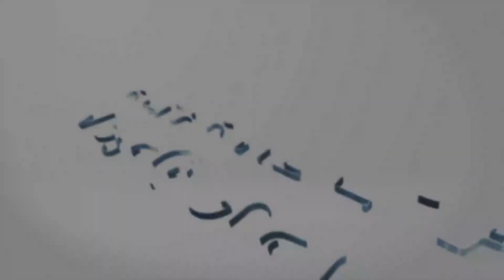Lotería Loteka De hoy Lunes 07 de Noviembre del 2022